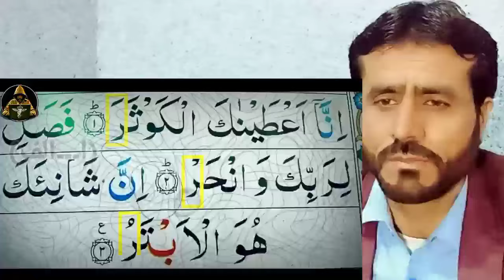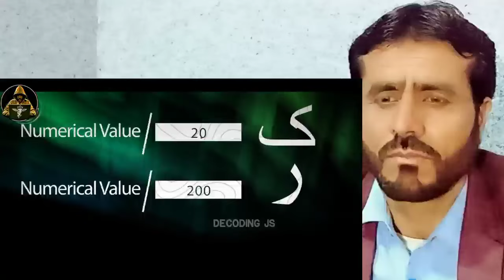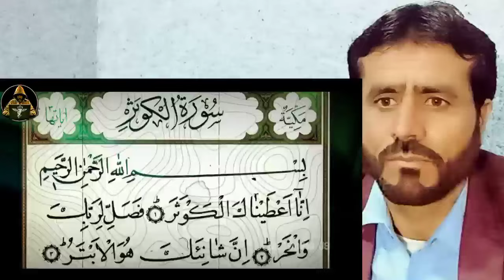Quran Pak Ka Mathematical Mojiza || قرآن کی جدید معجزہ || ‎@IQRAALQURANKARIM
Quran Pak Ka Mathematical Mojiza ||